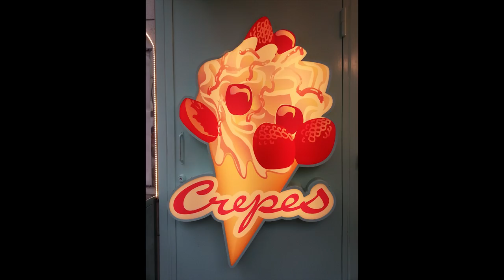Japan Trip part Hasumi crepes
Theres to many videos i have to edit. ENJOY a bit of going to Harajuku